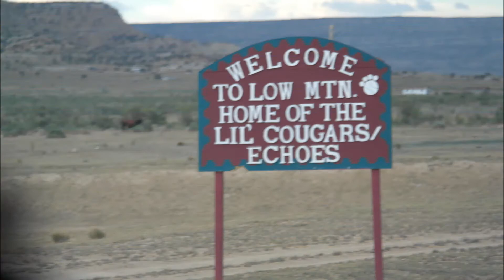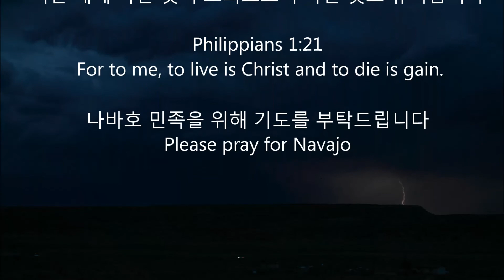Navajo Mission 2014